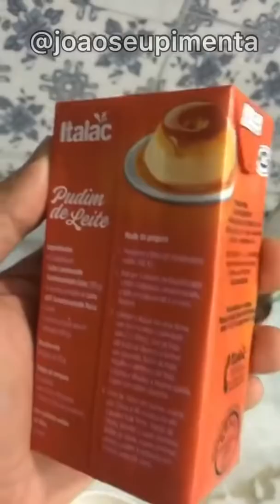BRIGADEIRO DE PAÇOCA - LARICA DO ÓDIO #58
Um docinho daquele jeitão pra você fazer de sobremesa